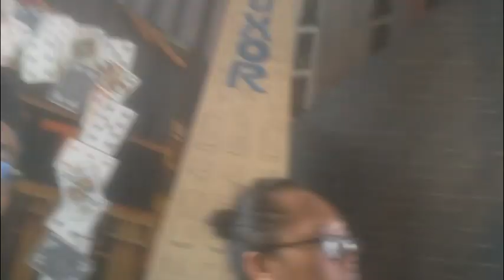Malang Part 11 : Museum Angkut Sesi 4, Kuliner 6 Negara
ini adalah video Malang Part 11 yaitu Museum Angkut Sesi 4, Kuliner Pasar Apung 6 Negara di Museum Angkut pada Minggu, 10 September 2023.

Sebelum ke kuliner, masih sempat menikmati pesona Texas dan Area Perang Dunia Ke 2 di Museum Angkut.

Pada awal rencana tujuannya adalah ke Bromo, menikmati keindahan sunrise di gunung Bromo.

Sudah ceria mengatur waktu dan berangkat dari Harapan Indah pk.08:53 agar tidak ketinggalan pesawat, tapi tiba-tiba ada kabar sang Bromo terbakar...

Semoga Bromo cepat pulih seperti sediakala dan bahkan lebih indah dari sebelumnya...

Malang Part 3 : Biara Novisiat Karmel “Regina Apostolorum” Batu Malang pada 9 September 2023, bisa dilihat di